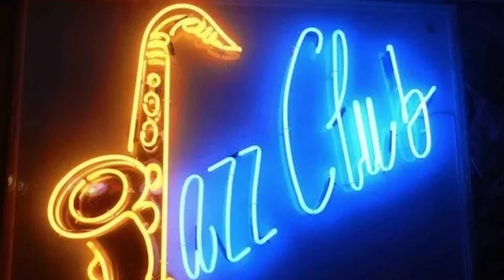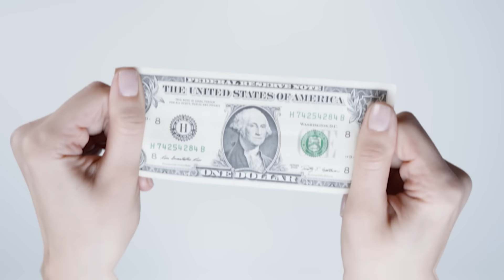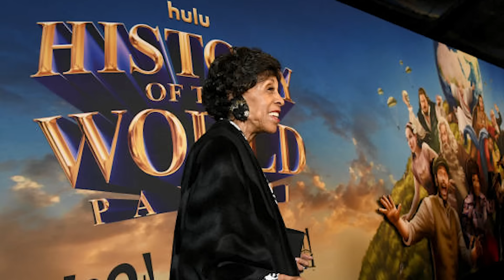Marla Gibbs Is Now Over 90, Try Not to Gasp When You See Her Now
At 92 years old, Marla Gibbs, renowned for her unforgettable portrayal of Florence Johnston on The Jeffersons, continues to captivate audiences with her unwavering dedication to the craft. Currently gracing the screen in the recurring role of Price on the Peacock drama Days of Our Lives, Gibbs exemplifies age-defying passion. Beyond her acting commitments, she is deeply engrossed in a memoir writing project set for release next year. Delving into her real-life motivations, the actress's tireless work ethic over the past six decades becomes a poignant narrative to explore.